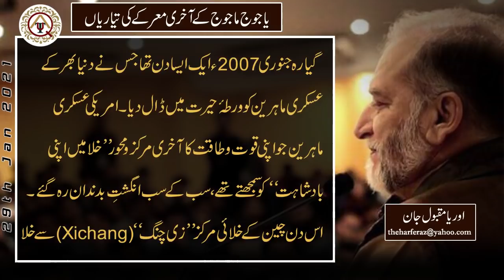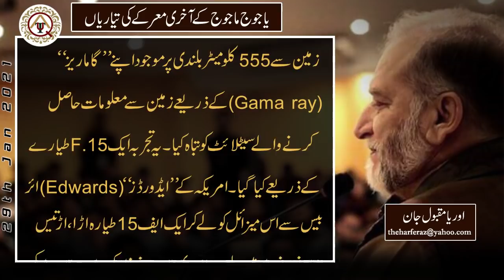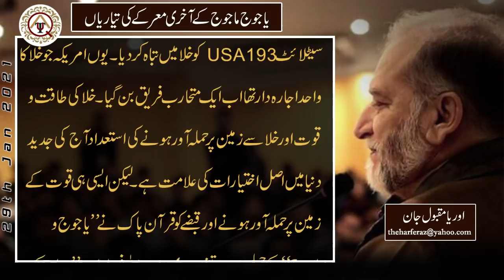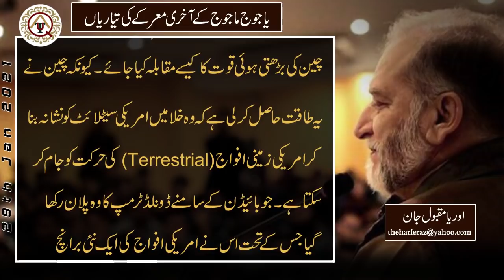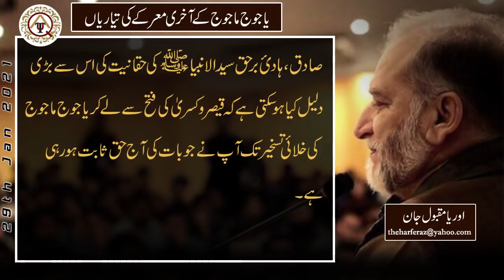Gog and Magog: Preparations of the final battle | Orya Maqbool Jan | Harf e Raaz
Column
Writer: Orya Maqbool Jan
Title: یاجوج ماجوج کے آخری معرکے کی تیاریاں
Date Publish: 29 Jan 2021
VO Artist: Muazzam Asghar